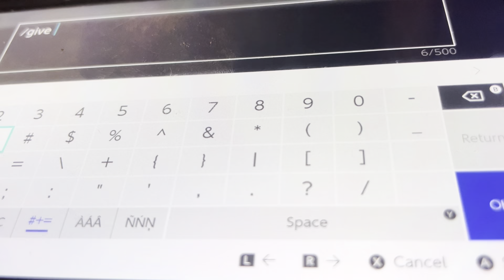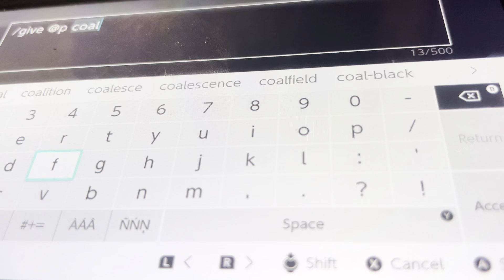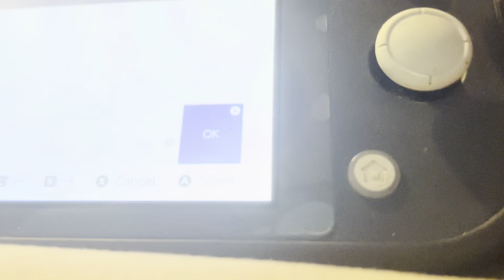Minecraft caves update part 2